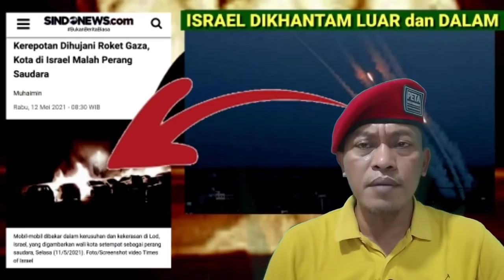ISRAEL DHARURAT. Dari luar dikhantam dari dalam Prang sodara